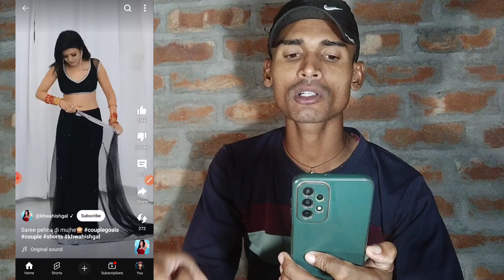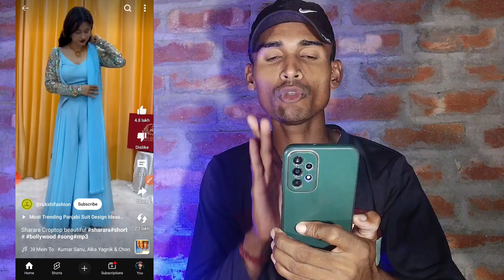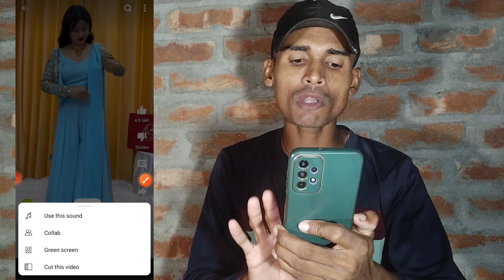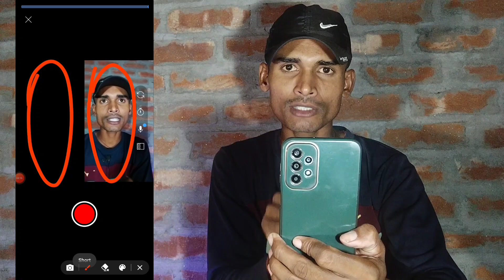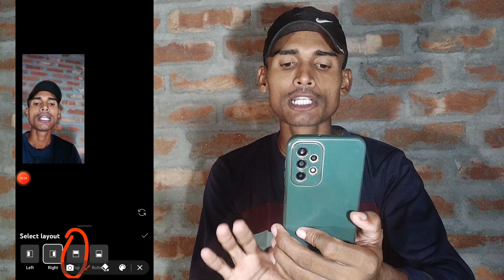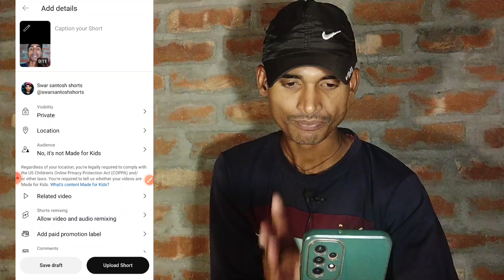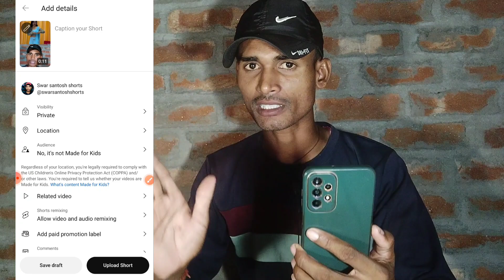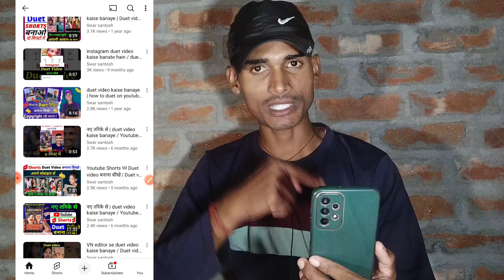Duet video kaise banaye | short duet video kaise banaye | Youtube shorts duet kaise kare / duet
Duet video kaise banaye | short duet video kaise banaye | Youtube shorts duet kaise kare

Dosto is video Me Btaya gya hai youtube par Duet video kaise bnate hai puri Details ke sath Btaya gya hai.

Your Quries:-